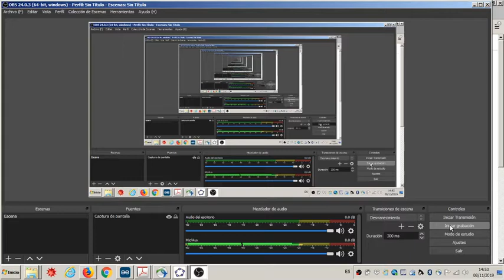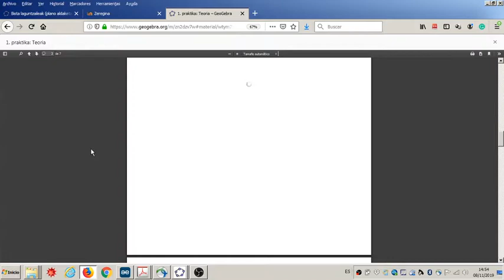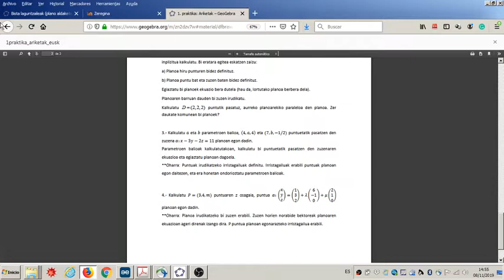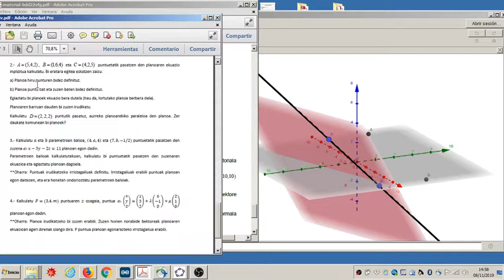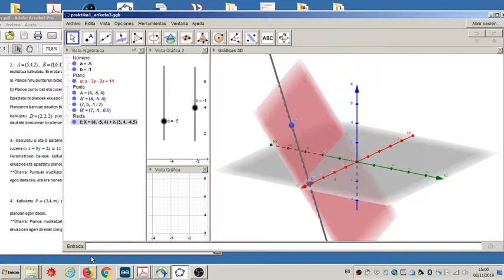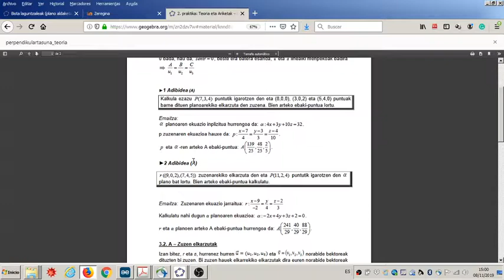Geogebra Ikasgelan. Proiektua: Espazio afina GeoGebrarekin landuta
UEUk antolatutako “Geogebra Ikasgelan” ikasleen proiektuak. 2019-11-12
Deskribapena: Hiru dimentsiotako elementuak bistaratzeko GeoGebrak daukan gaitasuna aprobetxatzea eta espazio afineko ariketak software bidez ebaztea da lan honen asmoa.